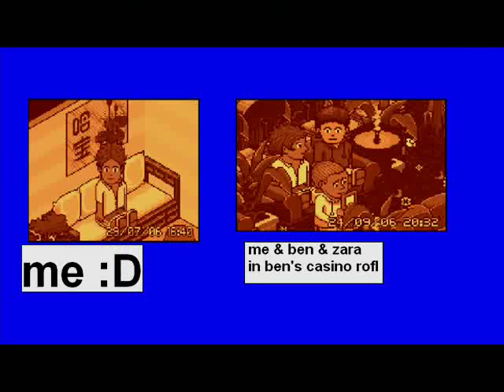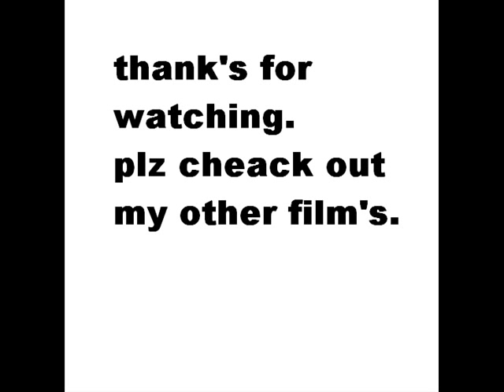habbo old times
Film about Habbo got the ideal from somone else on youtube. So please dont moan at me i made this years ago and just for fun.